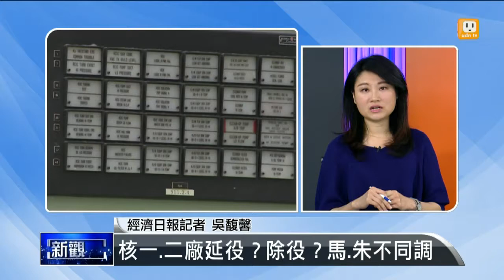【2016.03.11】經濟新觀點－2025非核家園 民進黨提4大主張 -udn tv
廢核團體12號將發起大遊行，520政權交接之後，新政府主張的非核家園目標有哪些具體進程？對電力供應和產業發展帶來哪些影響？今天的經濟新觀點，邀請到經濟日報財經中心記者吳馥馨，深入解析。完整內容 , FB , Twitter , G+